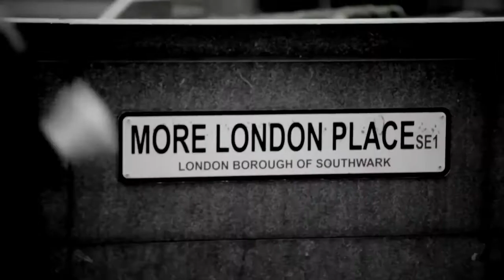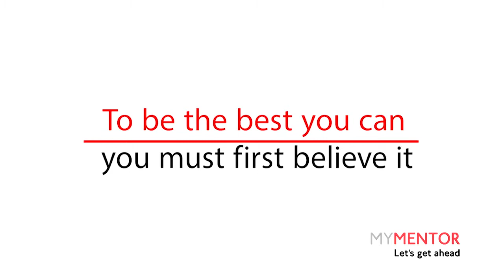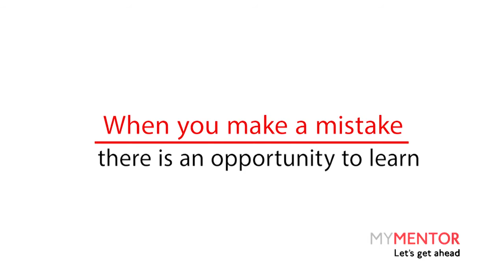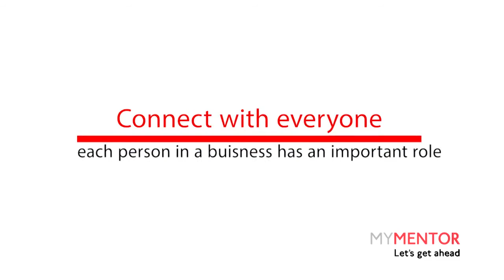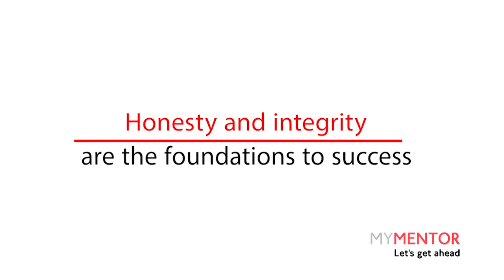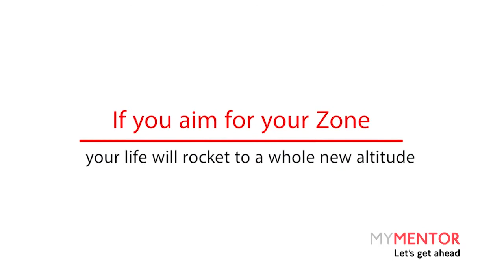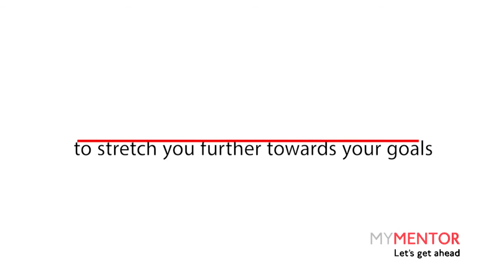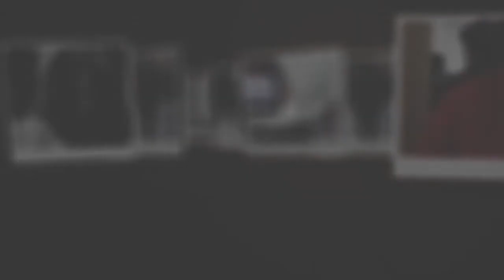Secrets of Success Vol 4 - Mentoring tips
Join David C M Carter the world's leading Mentor as he interviews a host of hugely successful risk takers and alternate thinkers.
Full of insightful tips and tricks to help you in your life.
YOU will not only learn tips on how to live a happy fulfilled life without hurting others.

Full of insights which YOU can use in your everyday life at work and at home.
In this special episode we look at how attitude determines altitude.

Learn from the vast experience of the guests on mentoring, tricks and tips.

Secrets of Success is part of a four part series produced for MyMentor a new internet based mentoring platform starting soon.

Flying Tiger Productions provide video production services in Somerset and throughout the Uk.